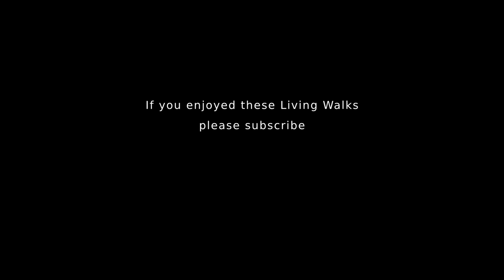Exeter City, UK |Guided Walking Tour with Natural Sounds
Join us for our Exeter City, Devon UK Tour. This vibrant city, full of ancient history and architecture is also a great city to shop and socialise and home to Exeter University.
Join our Exeter walking tour as start in the Cathedral Green and wander through streets that are a mix of ancient and modern. With Exeter Cathedral and Exeter University as natural highlights of living here, you can see why Exeter City is one of the top tourist destinations in Britain, and a great place to live.

If you're looking where to go in Britain, and want a great day out with a city that has everything, then Exeter City Devon has to be on your list as it's one of the best places to visit in the UK.

Our 4K video walking tour of Exeter City, Devon - as close to being there as being there.

Exeter City 4K walkthrough 2022 - shot on a DJI Pocket 2 in 4K 60fps
Exeter Virtual Tour - part of our series of UK Virtual Tours